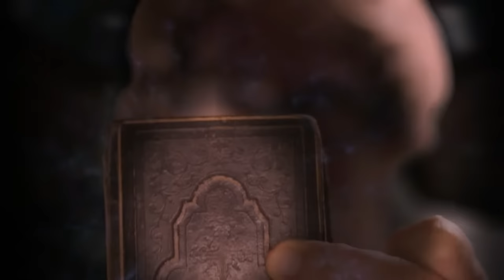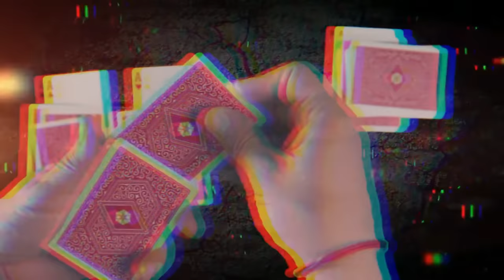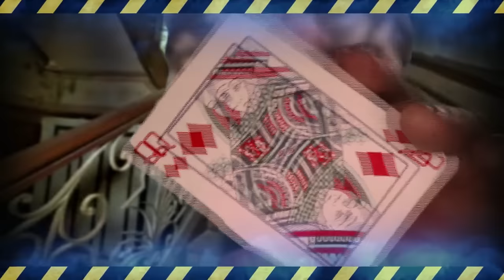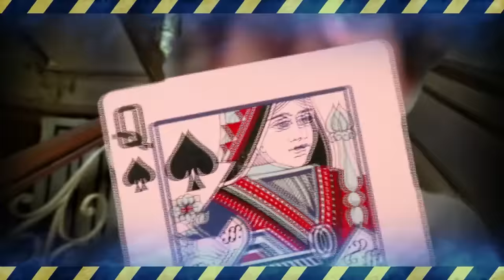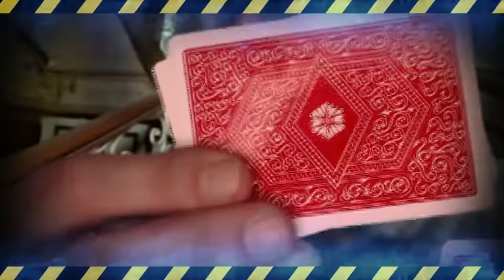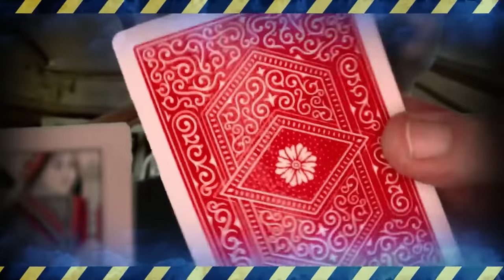trucos asamblea de ases revelado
La Gaff 1 de los naipes Copac.
materiales un fijativo incoloro marca artel.
agua, algodón y talco. para limpiar los naipes después.
El algodón debe estar húmedo y pasarlo con suavidad para no echar a perder el naipe.
Se necesitan tres doble dorso y tres ases con doble cara.
TRUCO:
SE PEGA UNA DOBLE DORSO CON UNA DOBLE CARA CON EL FIJATIVO INCOLORO QUE DEBE ESTAR SECO. LUEGO CON UNA CARTA NORMAL SE TIENE QUE PARTIR LAS CARTAS PEGADAS, PARA LUEGO DAR VUELTA LA DOBLE DORSO Y DEJARLA PEGADA CON LA DEL AS.
SE PREPARA EL MASO. PARA DEJAR EN LA REPARTICIÓN DE LAS CARTAS ARRIBA DE LOS ASES. DE TRES EN TRES. Y EL ULTIMO AS CON TRES ASES NORMALES BOCA ABAJO. SE MUESTRAN LOS 4 ASES JUNTO A LAS CARTAS SE REALIZA LOS PASES MÁGICOS. Y YA LOS ASES DESAPARECEN Y APARECEN EN EL ULTIMO AS.